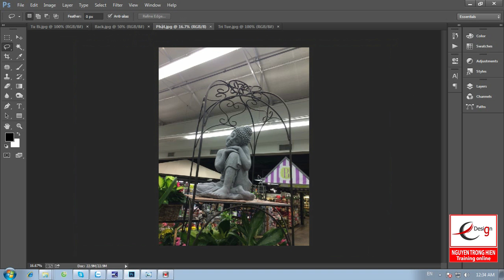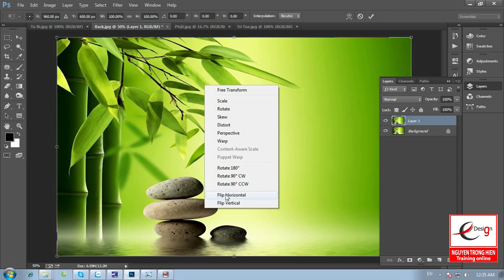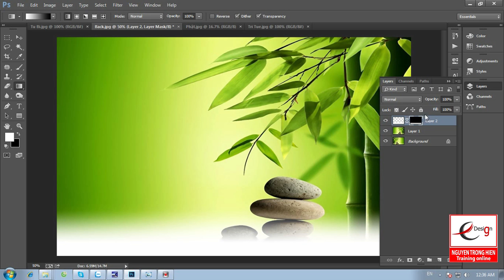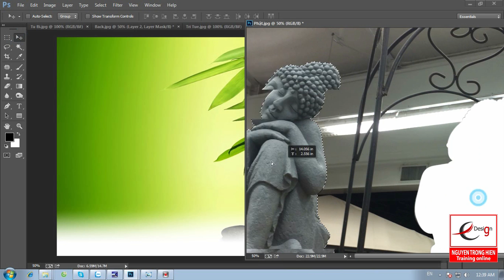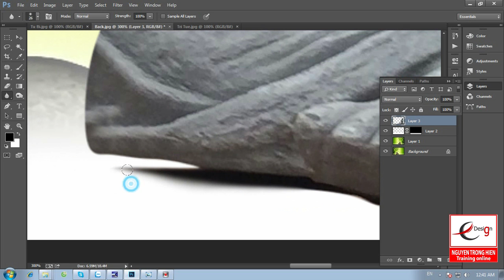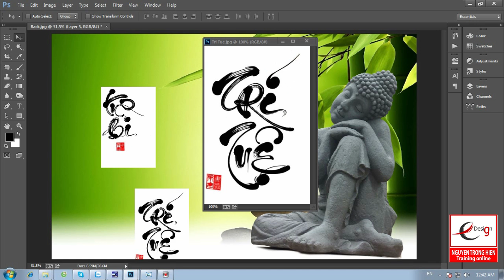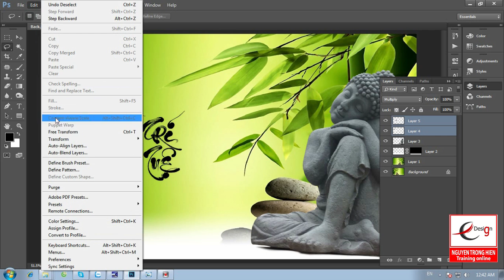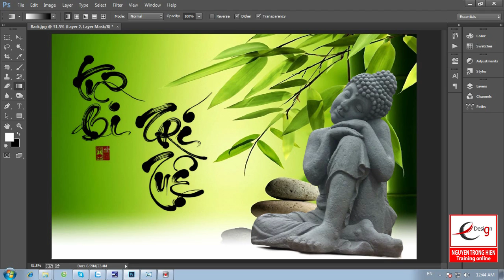Bai 4 Ghép ảnh cơ bản photoshop CC